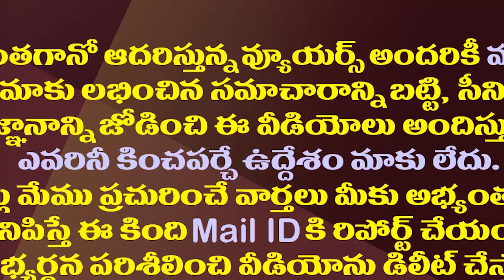కొత్త మంత్రులు..సరికొత్త వివాదాలు..ముహూర్తం ఎఫెక్టేనా?| Some Of The New Ministers Are In Controversy